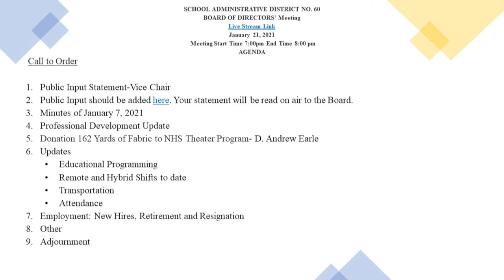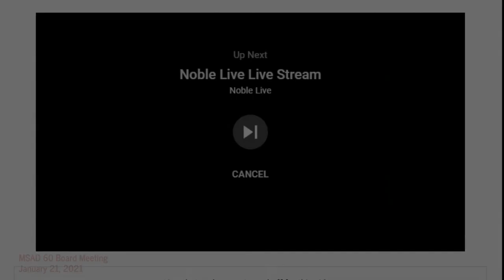MSAD 60 Board Meeting 2021 01 21